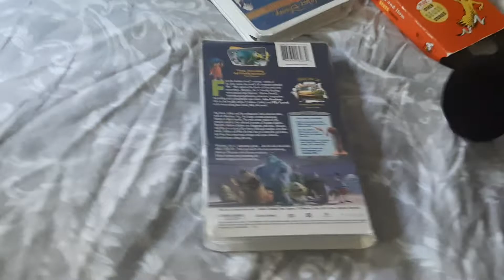Mickey Mouse Watches THX MOO CAN